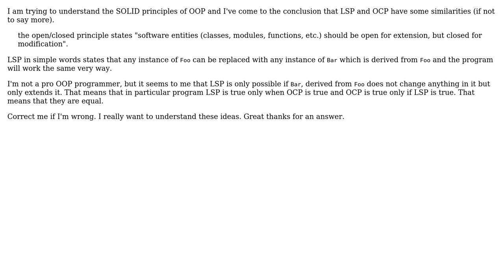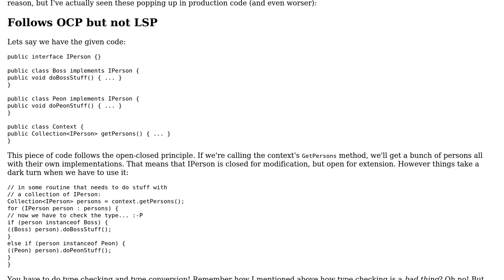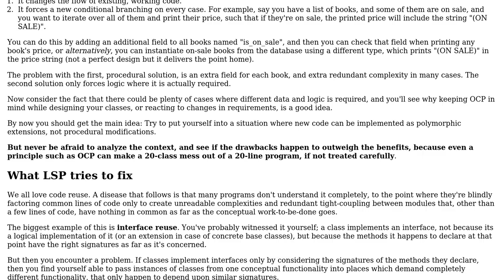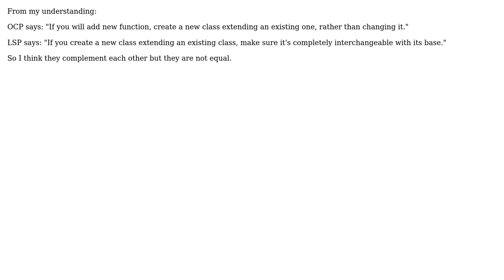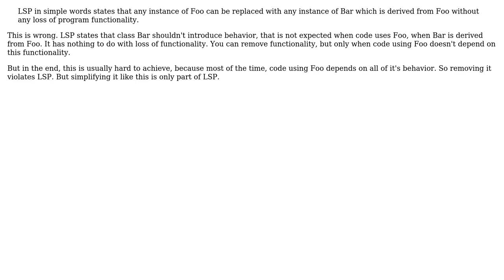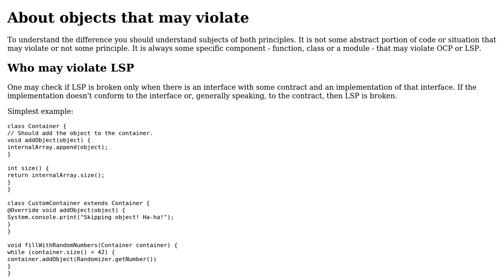Software Engineering: LSP vs OCP / Liskov Substitution VS Open Close (7 Solutions!!)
Software Engineering: LSP vs OCP / Liskov Substitution VS Open Close

With thanks & praise to God, and with thanks to the many people who have made this project possible! | Content (except music & images) licensed under CC BY-SA | Music | Images & others | With thanks to user Yam Marcovic user Spoike user mekarthedev user Kolyunya user juliaaano user henginy user guillaume31 user gnat user Euphoric user Brad Thomas and the Stack Exchange Network Trademarks are property of their respective owners. You are responsible for your own actions.